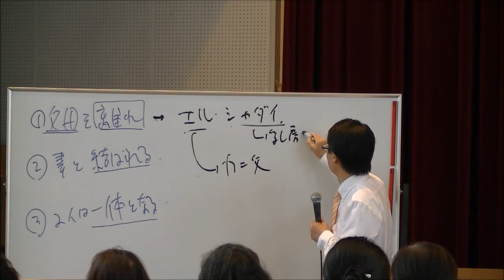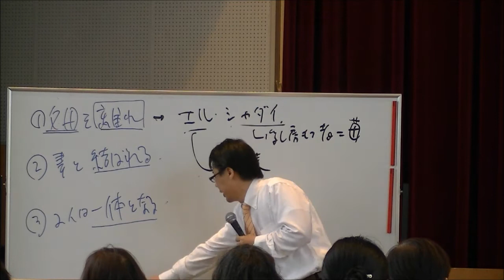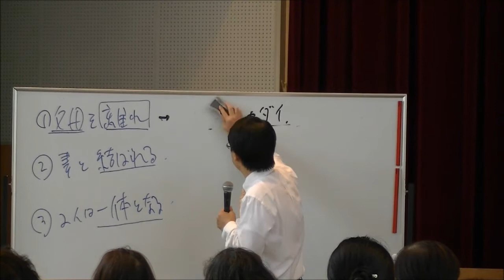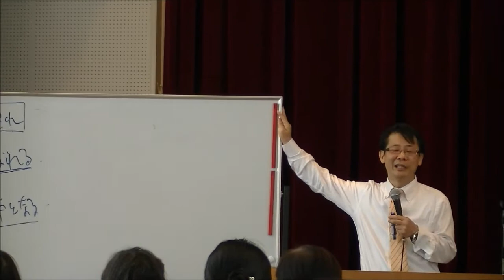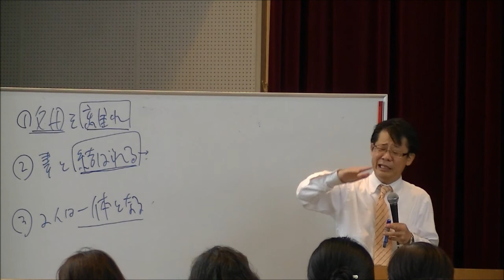見つめ直す家庭の土台(3/5) 高原剛一郎 聖書メッセージ 20110909